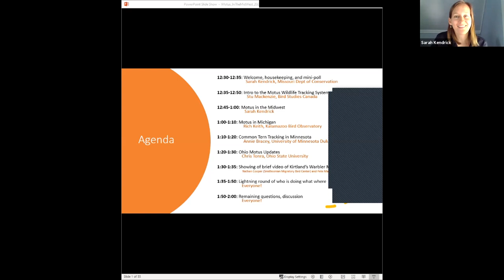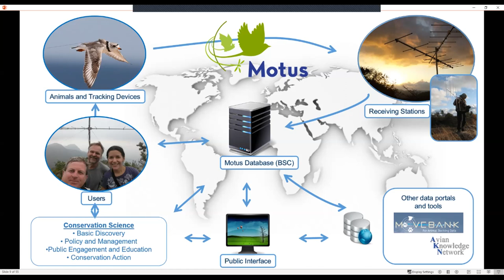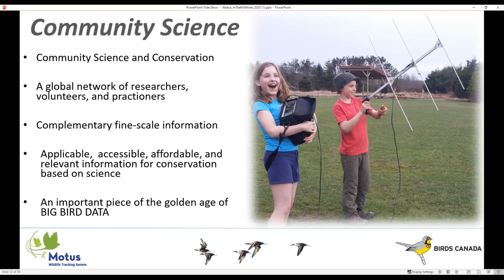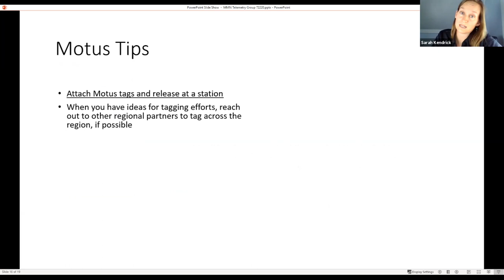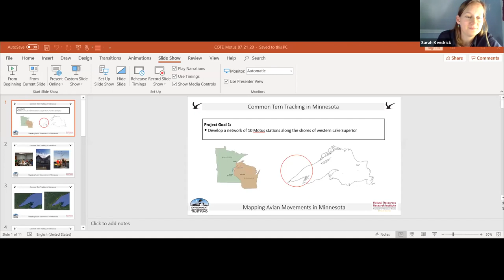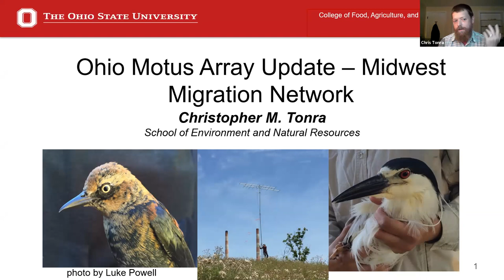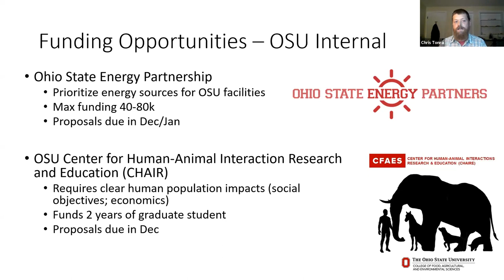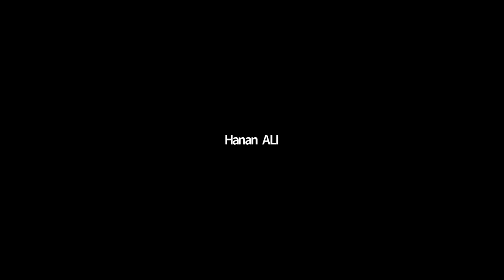MMN 2020 Virtual Conference: Telemetry Initiative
The Telemetry Working Group of the Midwest Migration Network seeks to conduct and facilitate research on migratory animals in order to inform their conservation and management. This session of the Midwest Migration Network Virtual Conference covered regional updates on Motus funding opportunities, research, and receiver network expansion.
Session Agenda:
- Intro to the Motus Wildlife Tracking System and Updates (Stu Mackenzie, Bird Studies Canada)
-Motus in the Midwest (Sarah Kendrick, Missouri Dept of Conservation)
-Motus in Michigan (Rich Keith, Kalamazoo Bird Observatory)
-Common Tern Tracking in Minnesota (Annie Bracey, University of Minnesota Duluth)
-Ohio Motus Updates (Chris Tonra, Ohio State University)
-Showing of brief video of Kirtland’s Warbler Motus research results (replay from plenary presentation by Pete Marra; provided by Nathan Cooper (Smithsonian Migratory Bird Center)
-Lightning round of who is doing what where (WGLBBO will go first)
-Remaining questions and discussion